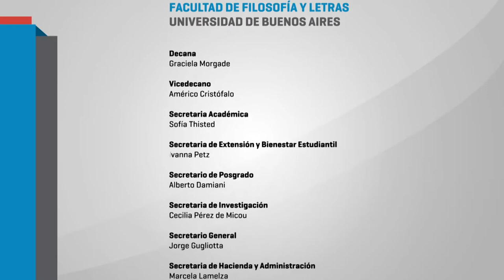06 Educación popular y luchas por la educación pública en América Latina Oscar Jara